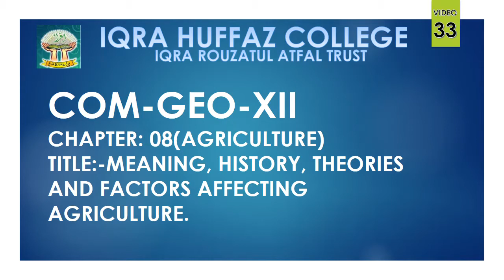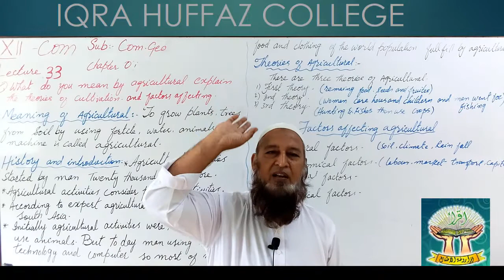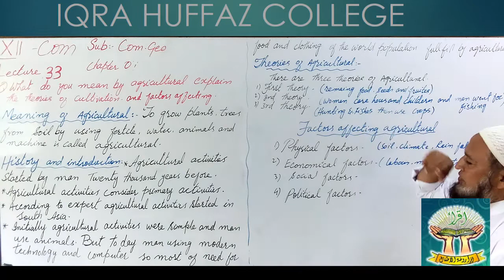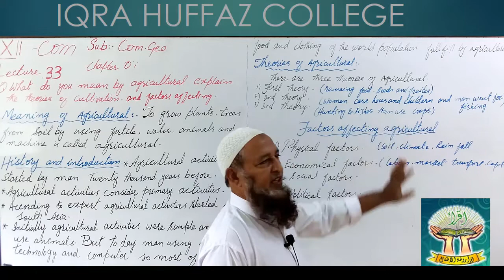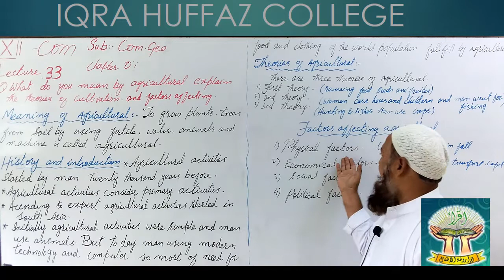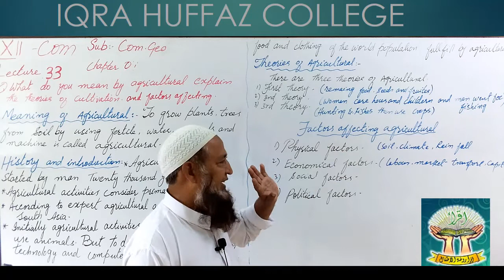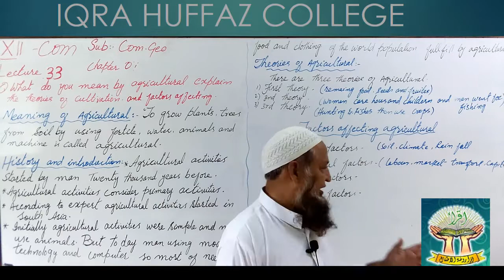XII COMMERCIAL GEOGRAPHY EFFECTIVE AGRICULTURE LECTURE 33